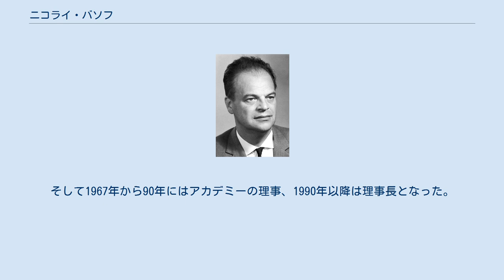ニコライ・バソフ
ニコライ・ゲンナディエヴィチ・バソフ（ロシア語: Николай Геннадиевич Басов, ラテン文字転写: Nikolai Gennadievich Basov、1922年12月14日 - 2001年7月1日）はロシアの物理学者で教育者。
現在のリペツク州にあるウスマニの街に生まれた。
メーザー、レーザーの発明に繋がった量子エレクトロニクス分野の基礎研究により、チャールズ・タウンズ、アレクサンドル・プロホロフとともに1964年度のノーベル物理学賞を受賞した。
 彼はヴォロネジの学校を1941年に卒業した後、軍のクイビシェフ軍事医学アカデミーに所属した。
1943年にアカデミーを卒業すると従軍し、第二次世界大戦の第一次ウクライナ戦線に参加した。
 バソフは1950年にモスクワ物理工科大学を卒業した。
そして、ほどなく同大学の教授に就任して、レベデフ物理学研究所に勤務した。
1953年には博士号の候補となり、1956年に取得した。
後に1973年から88年にはここの研究所の所長を務めた。
1962年に彼はロシア科学アカデミーの客員会員、1966年には正会員になった。
そして1967年から90年にはアカデミーの理事、1990年以降は理事長となった。
また国際科学アカデミーの名誉会員となった。